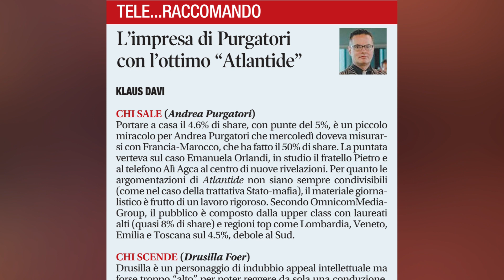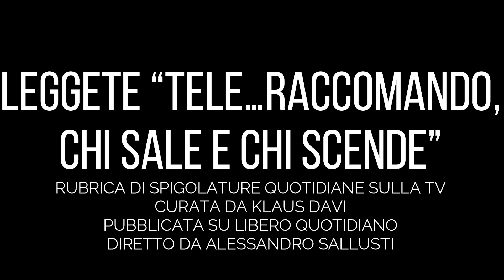MAFIA: DEAGLIO ACCUSA, 'PROCURA DI MILANO PREPARÒ OMICIDIO ROSTAGNO CON INFORMAZIONE DI GARANZIA'